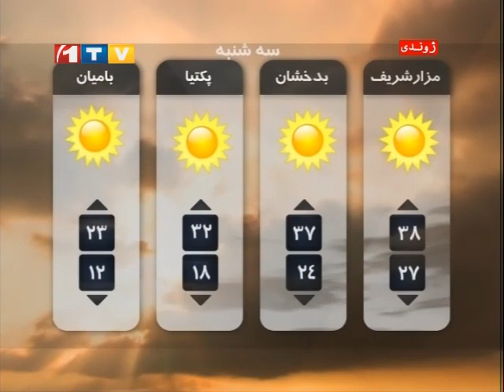1TV Afghanistan Pashto News 28.07.2014 د افغانستان او نړۍ مهم پښتو خبرونه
د مازديګر د ۴:۴۵ بجو مهم پښتو خبرونه